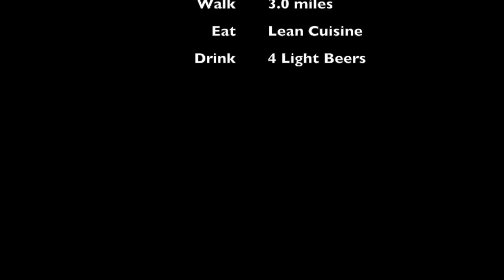Joey's Fitness Vlog 13 | 90's Party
We learn nothing today. It was Marci's Birthday and 90's party.

POSITIVE ANARCHY!!!